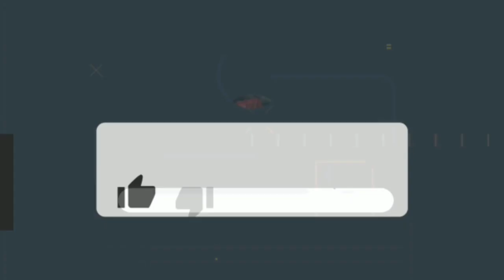🔥ASSALAMUALAIKUM USTAZAH..Serius Sedap Suara BRADER Nih❗Mantap Bertenaga Cover Khalifah..